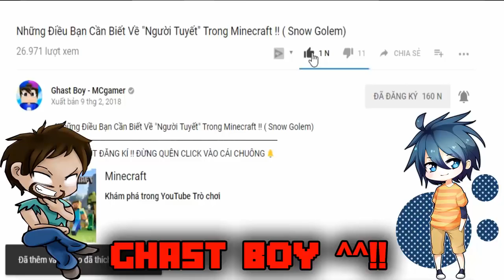NHỮNG CON PET MẠNH NHẤT MINECRAFT BẠN ĐÃ THẤY CHƯA !!??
───▄▄██▌█ ░XE TRỞ QUÀ KHI ẤN ĐĂNG KÍ ^^